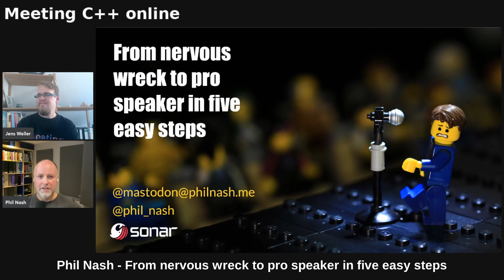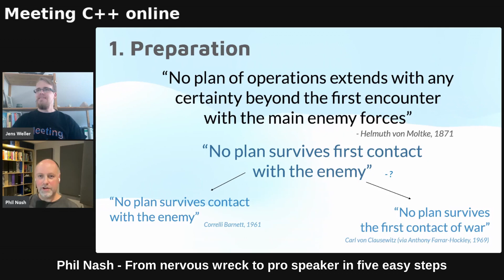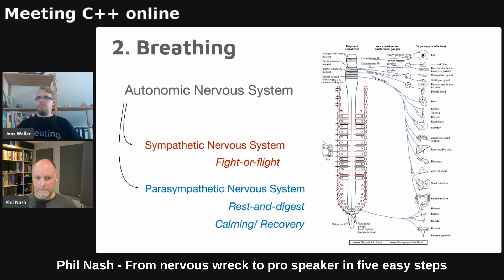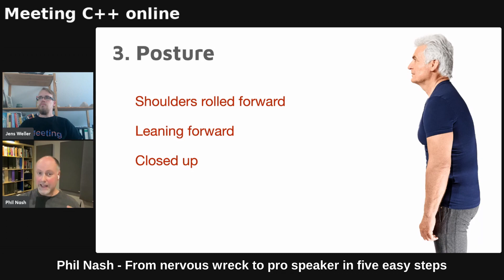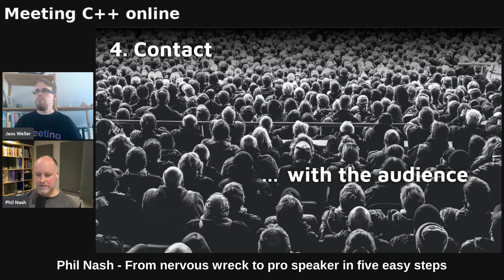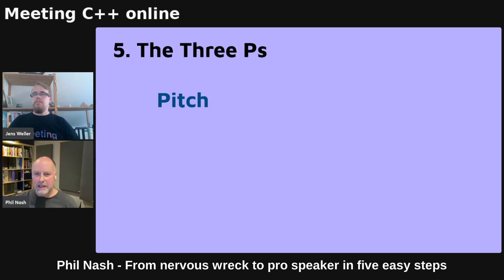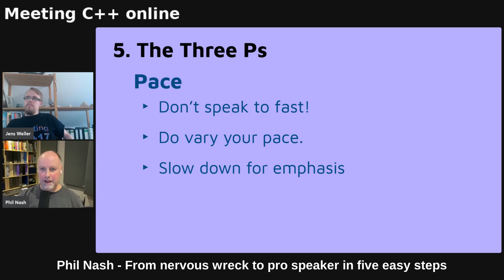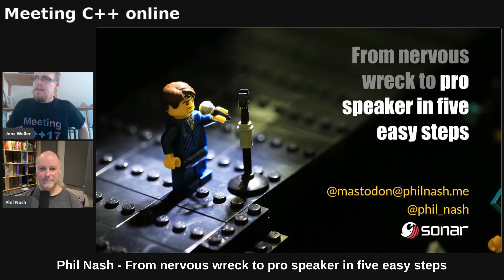Phil Nash - From nervous wreck to pro speaker in five easy steps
Phil Nash shares his insights on how to make speaking on stage easier to you.